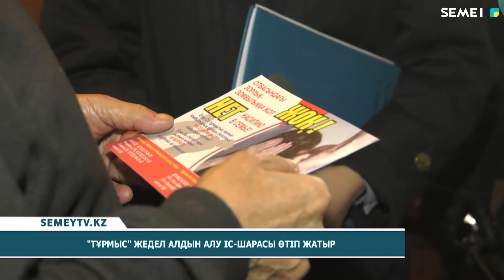``ТҰРМЫС`` ЖЕДЕЛ АЛДЫН АЛУ ІС ШАРАСЫ ӨТІП ЖАТЫР (25.01.2022)